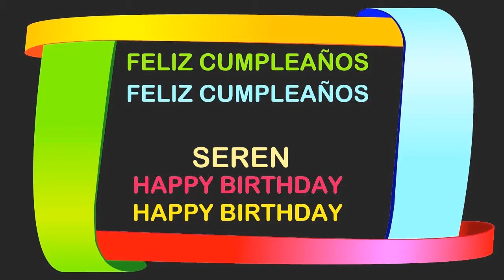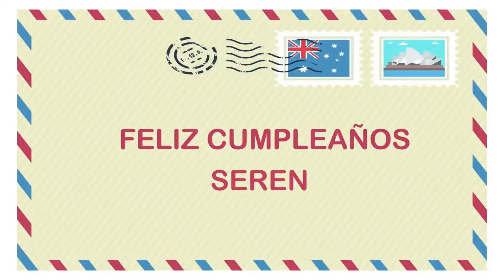Seren Birthday Postcards & Postales - Happy Birthday